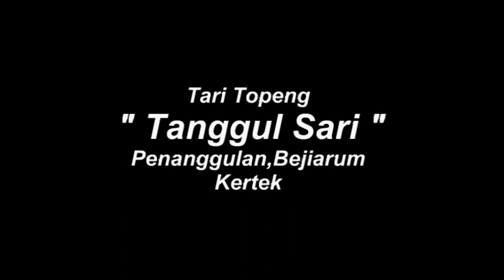Tanggul Sari Angger Denok vs Lengger Miah Wonosobo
Tari Topeng & Lengger Wonosobo @pawitphotograph606